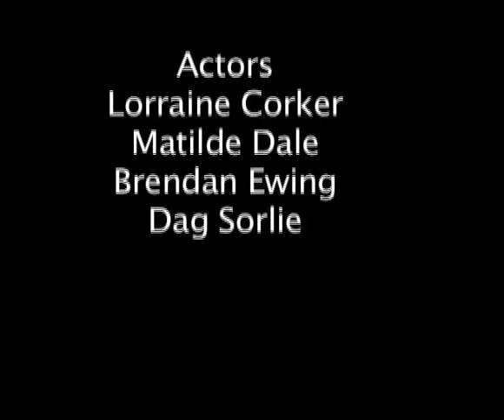TheFinalJourney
A collaboration between myself and Christine Tinter.